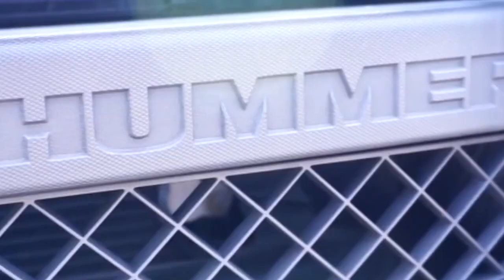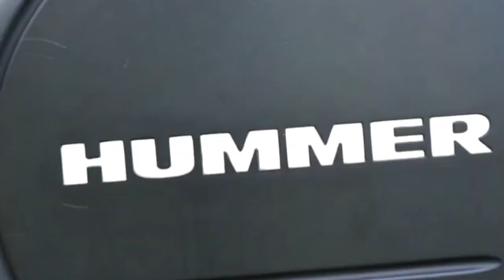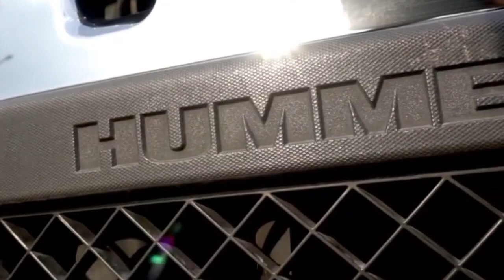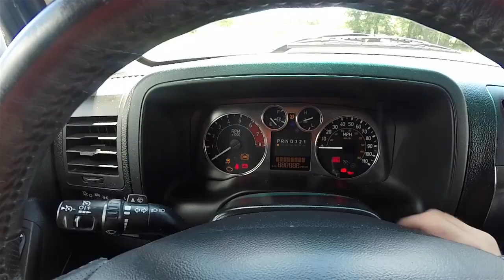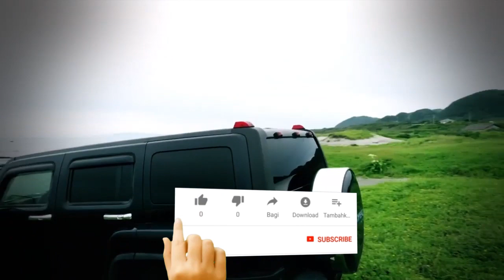MOBIL SUV HUMMER DIKABARKAN BAKAL LIRIS LAGI TAHUN INI ??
Mobil four-wheel drive (4WD) atau 4x4 ini memang selalu menggoda untuk dilirik.
Mobil semacam ini memang memiliki banyak kelebihan dibanding mobil pada umumnya, seperti city car. Pertama, memiliki kecepatan yang tinggi.
Kedua, cocok digunakan di medan yang terjal, jalan licin bahkan berlumpur.
Ketiga, mobil ini tidak hanya memiliki bentuk yang sporty tapi juga terlihat lebih mewah.
Karena sejumlah kelebihan yang dimilikinya, mobil jenis ini jelas memiliki harga yang jauh lebih mahal dibanding mobil biasa.
Bahkan terbilang cukup fantastis. Salah satunya adalah mobil produksi Amerika Serikat ini.
Ya, Hummer digadang-gadang menjadi produk mobil SUV yang paling mahal.
Harga per unitnya yang baru bahkan mencapai miliaran rupiah. Setelah dikabarkan mati suri cukup lama. Kini mobil Tangguh satu ini akan bangkit Kembali.